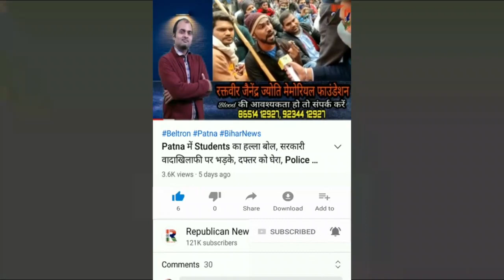Pappu Yadav का बड़ा ऐलान, इस पार्टी के साथ मिला रहे हाथ, Meeting में हो गया सब तय, Video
पप्पू यादव की जाप जाएगी इस पार्टी के साथ। पप्पू ने कर दिया ऐलान। इतने तारीख को होगा मिलन। बैठक में बड़ा फैसला। देखिए वीडियो।